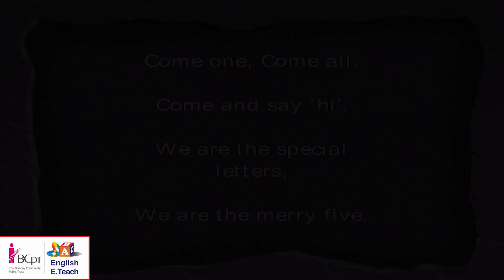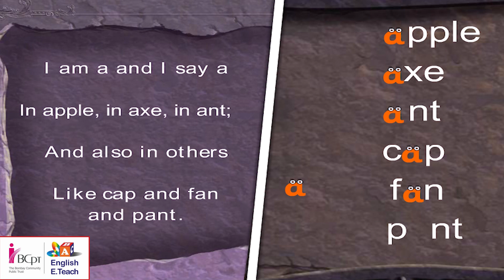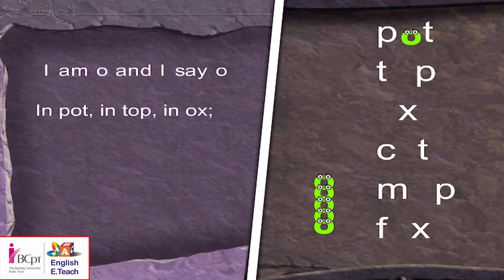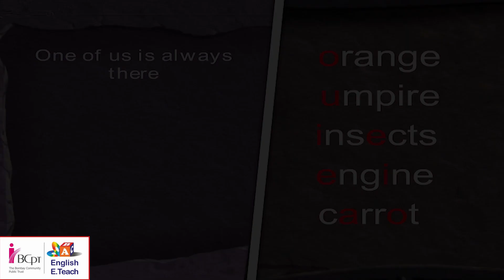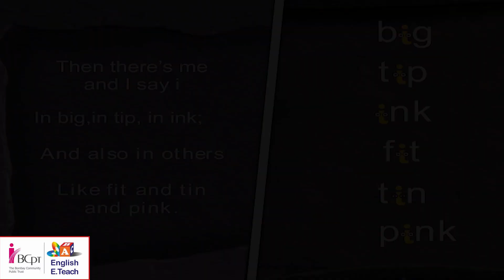Sing a song with alphabet A,E,I,O,U | Stage- 3 | Unit-2 | Lesson-24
Learn sing a song with alphabets "A", "E", "I","O","U"- Come on, come all. Come say 'hi' We are the special letters, We are the merry five. One of us is always there. In every english word. We make the vowels sounds, We are sure you have heard. A, E, I, O, U. Thats who we are.I am a and I say a. In apple, in axe, in ant and also in others like cap and fan and pant.I am E and I say E. In egg, in ten, in end and also in others like pet, and bed and bend.The there's me and I say I. in big, in tip, in ink, and also in others like fit and tin and pink. I am O and I say O in pot, in top, in box and also in others like cot and mop and fox.I am U and I say U in under, in sun, in up and also in others like fun and but and cup.